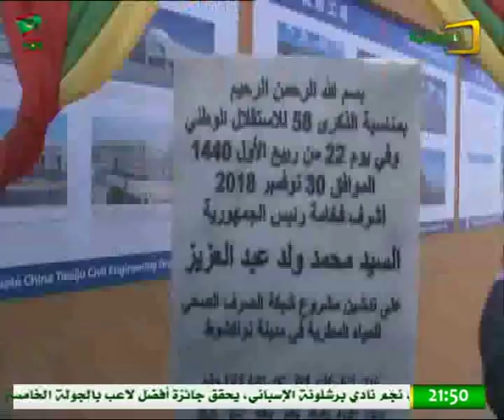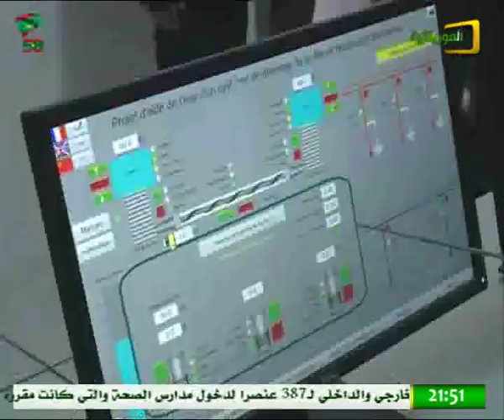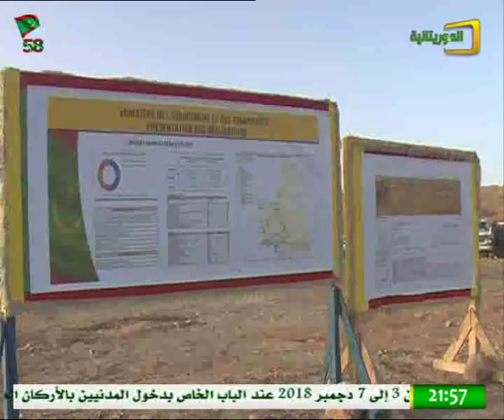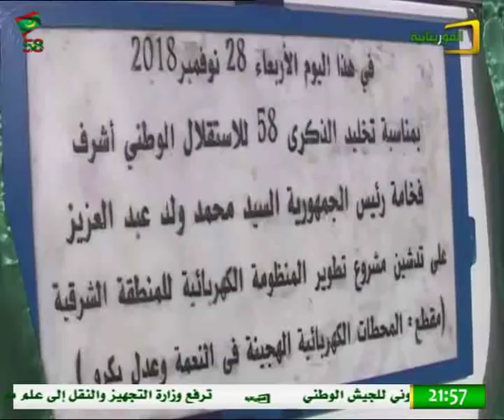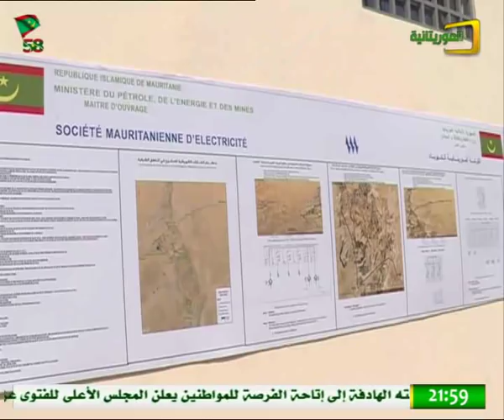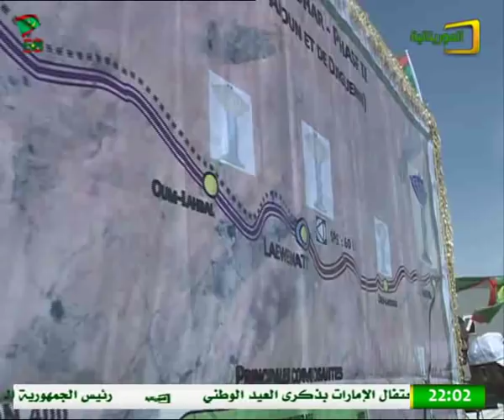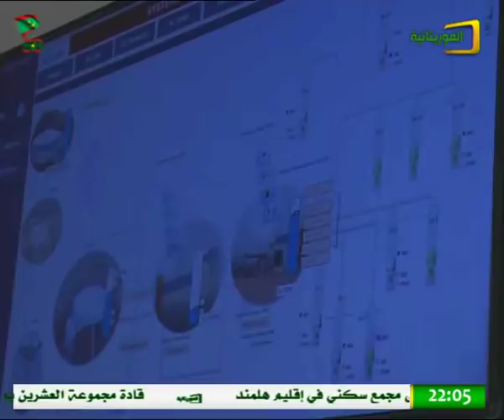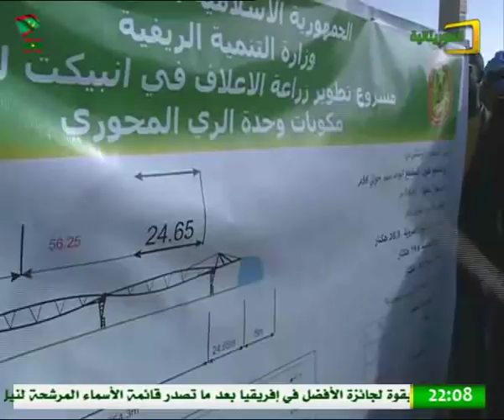JTF 01 12 2018